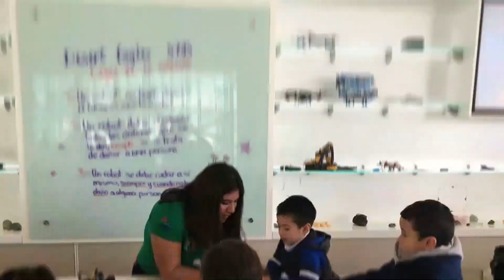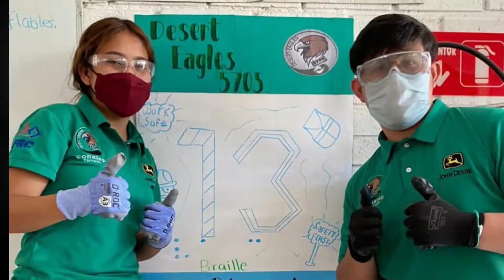Conoce a Emmanuel Muñoz, Isaac Guerra y Cristian Cortez la 3a mención honorifica del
Ellos son Emmanuel Muñoz, Isaac Guerra y Cristian Cortez la 3a mención honorifica🥉del